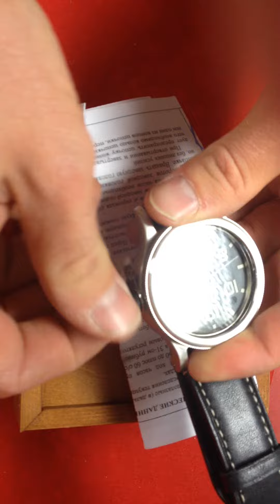Agat Taucheruhren im Größenvergleich / Different sizes of the Agat Diver watches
lieferbaren Agat Taucheruhren der Firma Agat Zlatoust aus dem Ural. Die Modelle 0192 , 0193 und 0195 sehen Sie in diesem Video im Größenvergleich. / These are the rare Agat diver watches, available - see here the different available sizes !